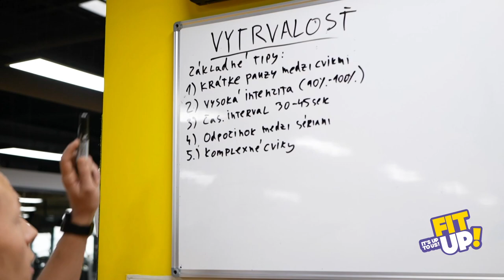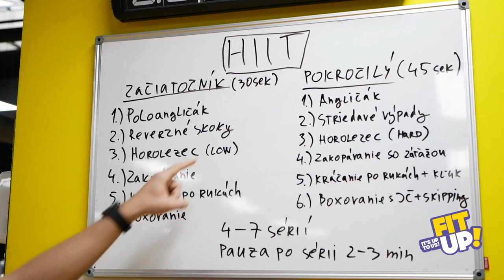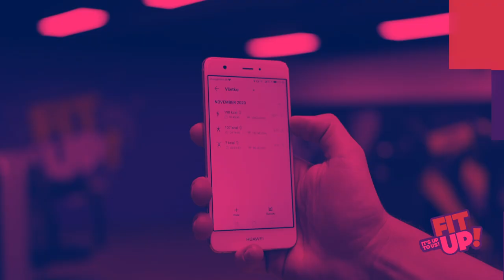CVICIMsHUAWEI 4. Ako trénovať vytrvalosť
V spolupráci s Huawei vám prinášame štvrtú tréningovú výzvu, ku ktorej splneniu vám môže pomôcť toto tréningové video. Jakub Javorka pre vás zostavil VYTRVALOSTNÝ TRÉNING na cvičenie najmä v domácom prostredí.

Viac info o tom, ako môžete vyhrať 5 hodiniek Huawei Watch GT 2 Pro nájdete na

Tréneri:
Jakub Javorka @jakubjavorka
Romana Zubériová @romana.zuberi

Video: Ján Proner